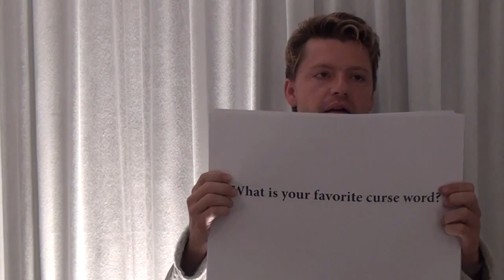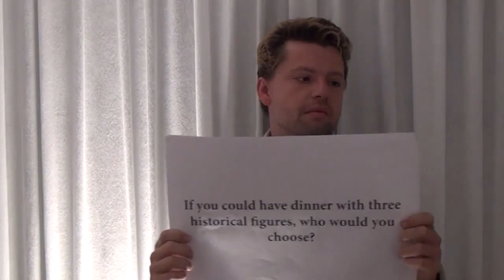#14 INTERVIEW JULIAN RACHLIN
Les interview de medici.tv consistent en une série de mini-interviews qui vous permettent de découvrir les artistes interrogés sous une lumière différente. C'est l'occasion pour l'artiste de dévoiler à la fois ses humeurs, ses goûts... Les interview sont inspirés du célèbre questionnaire de Proust.

Julian Rachlin nous reçoit dans sa loge afin de répondre à nos différentes questions.
cette interview est réalisée par Matthieu Escande